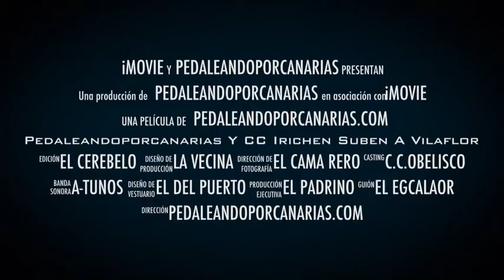2014-03-09 Subida Vilaflor Irichen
Video de la subida a Vilaflor con el C.C. Irichen